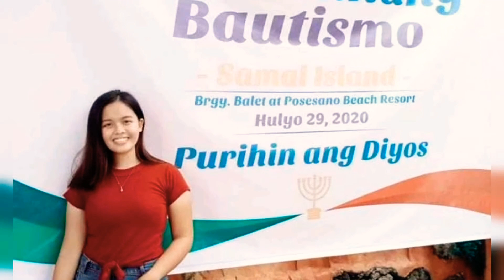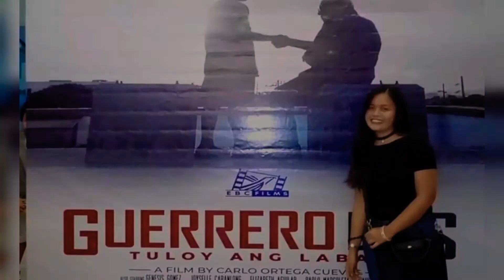Oh Aking Ama by INC Christian Music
This song is for an inspiration of all members of Iglesia ni Cristo who suffer ups and downs and still striving and fighting in the name of our Father God.